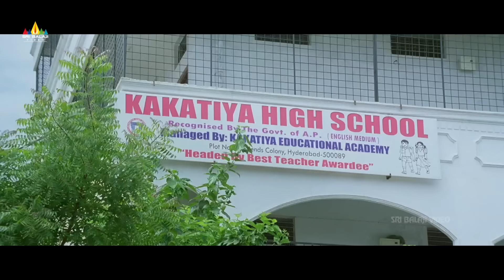Maryada Ramanna Movie Rao Ramesh Scene | Latest Telugu Scenes | Sri Balaji Video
Watch Maryada Ramanna Movie Scenes, Starring Sunil, Saloni, Nagineedu, Brahmaji, Rao Ramesh, Supreet, Venu Gopal, Prabhakar, Kanchi & the Movie Directed By SS Rajamouli.